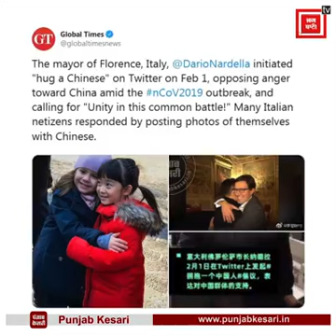इस मेयर ने की बेवकूफी इसकी सजा पुरा इटली भोग रहा है या फिर चीन की यह सोची समझी चाल थी!?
Was it a well planned move by China
WELL PLAYED CHINA.

SCENE 1 : The curtain opens: China becomes ill, enters a "crisis" and paralyzes its trade.  The curtain closes.

 SCENE II.  The curtain opens: The Chinese currency is devalued.  They do not do anything.  The curtain closes.

SCENE III.  The curtain opens:: Due to the lack of trade of companies from Europe and the USA that are based in China, their shares fall 40% of their value.

 SCENE IV.  The curtain opens:: The world is ill, China buys 30% of the shares of companies in Europe and the US at a very low price.  The curtain closes.

 SCENE V. The curtain opens: China has controlled the disease and owns companies in Europe and the US.  And he decides that these companies stay in China and earn $ 20,000Billions.  The curtain closes.  How is the play called?

SCENE  VI: Checkmate!

 ReAmazing but true

 Two videos have passed between yesterday and today that convinced me of something I suspected, but had no basis.  It was just my speculation.  Now I am convinced that the coronavirus was purposely propagated by the Chinese themselves.
 At first they were too prepared.  Three weeks after the start of the roll, 14 days and a 12,000-bed hospitals were already under construction.  And they really built them in two weeks.  Awesome.
 Yesterday they announced that they had stopped the epidemic.  They appear in videos celebrating, they announce that they even have a vaccine.  How could they create it so quickly without having all the genetic information?  Well if you are the owner of the formula it is not difficult at all.
 And today I just saw a video that explains how Den Xiao Ping gave the west a half stick.  Due to the coronavirus, the actions of Western companies in China fell dramatically.  China I just hope, when they went down enough they bought them.  Now the companies,
 Created by the USA and Europe in China with all the technology put in by these exchanges and their capital they passed into the hands of China, which is now rising with all that technological potential and will be able to set prices at will to sell everything they need to the West.  How are you?
 None of this could have happened by chance.  China who cared that a few old men died?  Fewer old-age pensions to pay, but the loot has been huge.  And right now the West is financially defeated, in crisis and stunned by the disease.  And without knowing what to do.
 Masterfully diabolic.  It had to be the communists.  |

Adding to this, they are now the single largest owners of US treasury with 1.18 trillion holding surpassing Japan.
An instrument that has seen the most rally

One ☝ prospective & Analogy